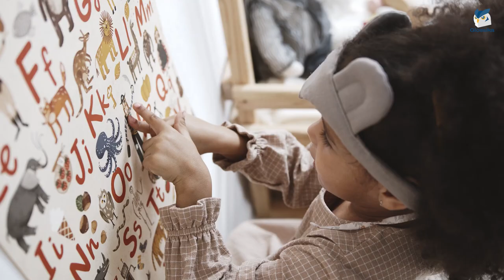Polyglot Speaking 6 Languages: How Sabrina Learned Each Language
In this video, polyglot Sabrina shares the story of how and why she learned six languages!
💡About Glossika:
Glossika helps you learn a language better and faster by using smart technology, adaptive learning algorithms, and structured content.

0:00 Intro
0:22 Russian
0:40 French & Arabic
1:37 English
4:50 Spanish
6:29 Chinese